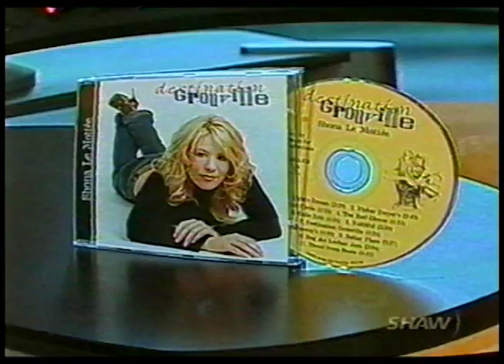Tim Readman and Shona le Mottee - Finbar Dwyer's Set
Finbar Dwyer's Set - Hughie Shortie's Reel by Johnnie Wilmot taught to Shona by Buddy McMaster; Miss Shepherd's by J. S. Skinner a popular Scottish session tune and Finbar Dwyer's Fancy, sometimes known as the Kyleback Rambler, written by Irish accordionist Finbar Dwyer. Recorded by Shaw TV for the show Urban Rush in 2005.
Born on the Island of Jersey in the English Channel, Shona moved to Vancouver, Canada at age nine. Raised by a mother from the East coast of Scotland, Shona has deep roots in the musical traditions of Scotland, Ireland and Cape Breton Island.
In 1995, Shona was chosen to join the Canadian Celtic-pop group, The Paperboys with whom she toured extensively throughout North America for over 2 years. In 1997, Shona recorded the album "Molinos" with The Paperboys, which won the Canadian Juno Award in 1998 for The Best Roots and Traditional Album -- Group category.
In 1998/99, Shona performed with "Micheal Flatley's Lord of the Dance" in Las Vegas and Orlando. She has also performed and recorded with: 5x World Champions -- SFU Scottish Pipe Band, English songsmith -- Tim Readman, West African folk musician -- Alpha YaYa Dialo, Irish party bands -- The Town Pants and The Pat Chessel Band, and Celtic Folk band -- Mad Pudding.
Shona has taught fiddle music for over 17 years and is the former director and founder of the Vancouver Scottish Fiddle Club which ran successfully for 6 years. In 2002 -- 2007, Shona was invited to teach at the Coast Strings Fiddle School in British Columbia and the Rocky Mountain Fiddle Camp in Colorado. At these schools she was on staff with some of the best fiddlers in the world.
Shona released her debut solo recording, "Destination Grouville" in March 2005. On the recording Shona is accompanied by several accomplished musicians including Tim Readman (Guitar / Vocals), Keona Mundy (Flute) and the Mad Pudding Rhythm Section (Allan Dionne on percussion and Boris Favre on electric bass). Shona now performs with Tim, Boris and Allan in The Shona Le Mottee Band.Shona and Tim have been performing together in the band and as a duo for over 10 years. Audiences enjoy Tim's hilarious patter between songs, and find an evening in his company to be entertaining from start to finish. His rhythm guitar playing is a perfect accompaniment to Shona's fine fiddling style. Together they delight audiences everywhere they play.